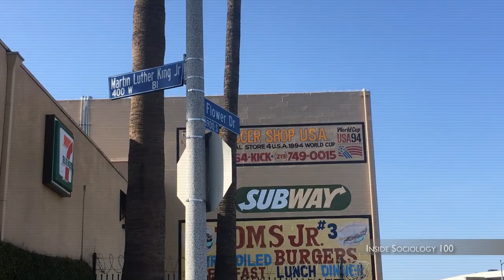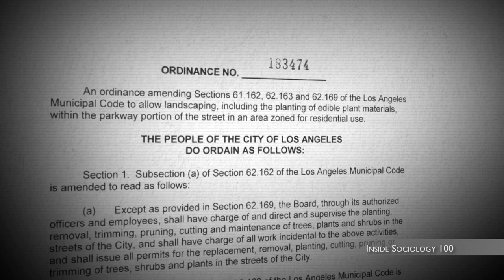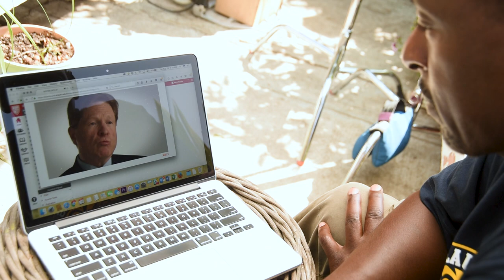Strayer Studios: Behind the Scenes with Ron Finley, The Gangsta Gardener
Strayer Studios featured Ron's crusade to bring healthy food to his inner city neighborhood in a film for a Sociology class. The Studios team went back to visit Ron and share how his story helped students learn about inequality as it relates to access to healthy food.